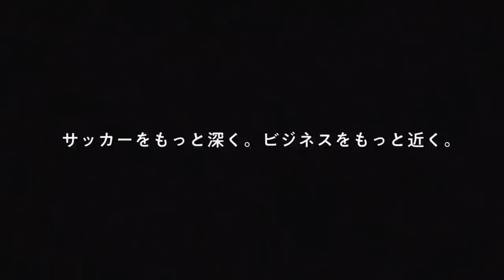【覚悟】西川周作が語る日本代表への想い＆2023年の意気込み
◆衣装提供
illbe